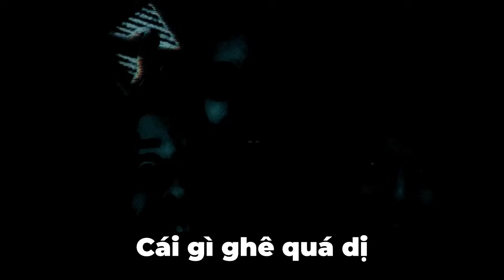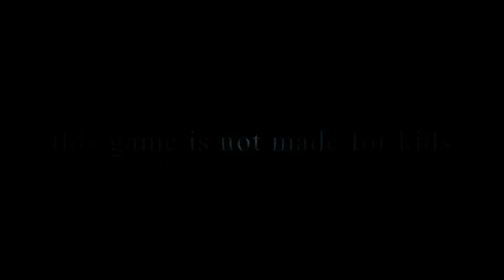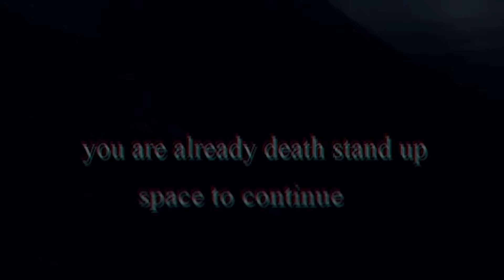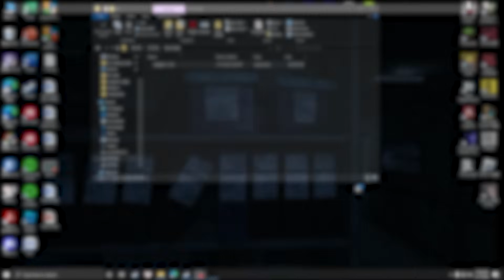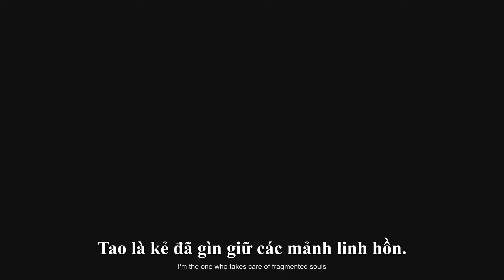TỰA GAME NÀY KHÔNG DÀNH CHO CON NÍT ☠️☠️|| VIRUS J TOTAL MADNESS.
chắc không ai đọc cái này đâu
qwegfqwegfqwregqwer
wqedfqweukyf2q
taodepzaivcl
làm những video tiếp theo